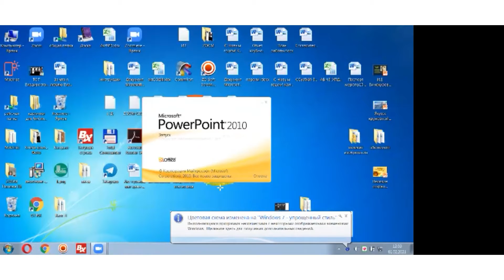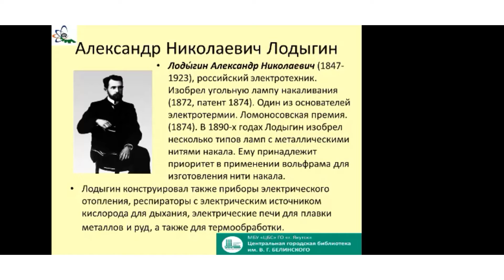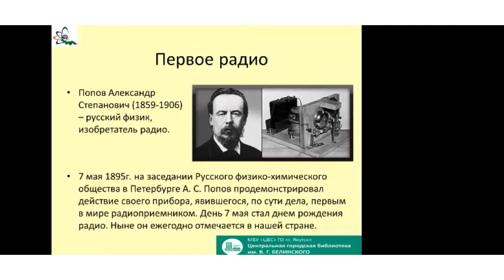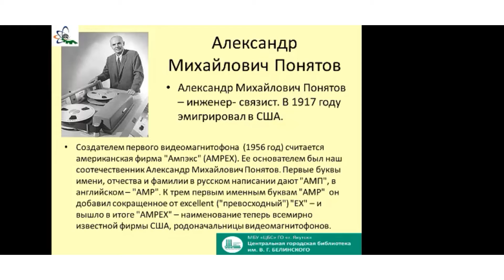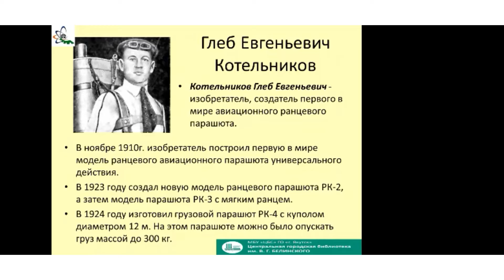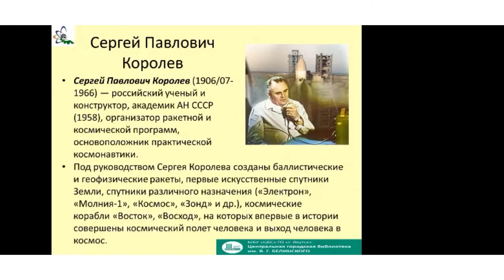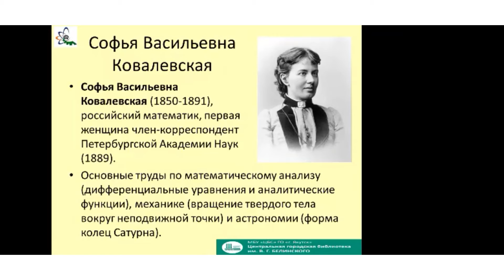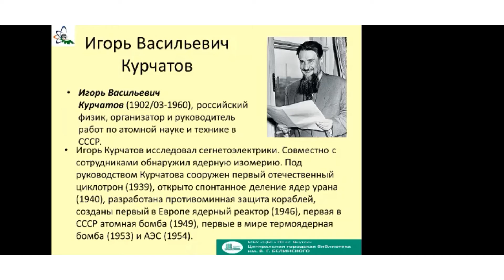«НАНОвстречи в Белинке»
«Великие изобретатели и их изобретения» – проект «НАНОвстречи в Белинке» 🔬🧑🏻‍💻

Центральная городская библиотека провел познавательный час «Великие изобретатели и их изобретения», которая состоялась 1 февраля в 12:00 на платформе ZOOM.

Год науки и технологий - это хороший повод для проведения в библиотеках различных мероприятий по продвижению научно-популярной литературы 📚 и привлечения внимания к научным открытиям и технологическим достижениям 👏🏻

Участники программы узнают удивительную историю изобретений и узнают много нового об их изобретателях 🤩
Можно смело утверждать, что история человечества – это история изобретений. Начиная с самых древних времен, люди стремились облегчить свою жизнь, придумывая различные приспособления и находя им все новые возможности применения. Трудно представить, что когда-то человек обходился без таких привычных  нам вещей, как бумага, часы или мыло. Каждый век внес свой вклад в историю научных открытий. Жизнь человека сильно изменилась, и это – заслуга больших и маленьких открытий отдельных людей. Многие из этих людей нам неизвестны, а некоторые вошли в историю благодаря своим открытиям и изобретениям, которые изменили мир сильнее, чем завоевания королей и императоров.

☎️ Р.т.: 21-48-20, 21-58-35